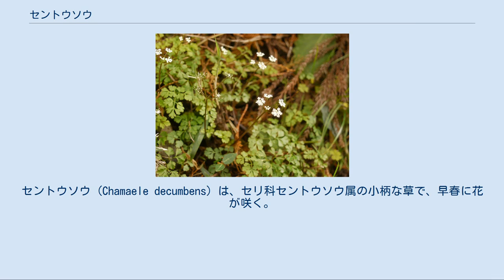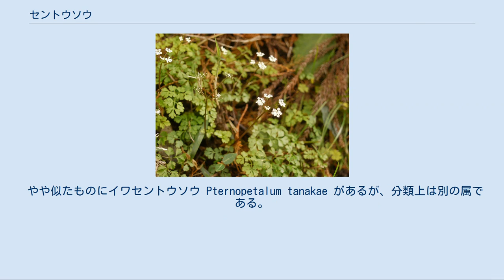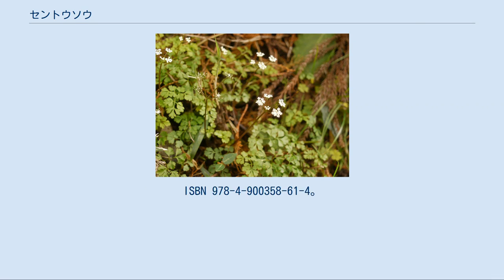セントウソウ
セントウソウ (Chamaele decumbens) は、セリ科セントウソウ属の小柄な草で、早春に花が咲く。
 柔らかで小柄な多年草である。
 根茎は短くて分枝し、株立ちになる。
葉は根出葉を多数だし、高さはせいぜい10cm。
葉柄は紫色を帯び、葉は緑か深緑、全体につやがあって無毛。
葉身は3回羽状複葉に細かく裂けるが、より裂ける回数が少ない例もある。
小葉は先の広がった三角形に近く、先端側は鋸歯状に切れ込む。
 花は4-5月に咲く、真っ白な5枚花弁は先端がわずかに内側に曲がり、5本の白い雄蕊が突き出る。
花茎は高さ10-30cm、密生する葉の上に抜き出て複散形花序をなし、苞葉はない。
個々の花は小さくて目立たないが、白くてまとまってつくので、薄暗い林床では全体としてはよく目立つ。
 名前の由来はわからないと牧野も書いている。
岡崎は仙洞草の字を当てている。
別名をオウレンダマシといい、これはオウレンに似ていることによる。
 森林の林床から林縁部に生える。
 北海道から九州まで分布する。
日本固有種である。
 春早くに咲く花は、花の少ない季節でもあり、目を引くが、それ以外には利害関係はない。
 セントウソウ属にはこの種しか含まれず、日本固有の単型属となっている。
葉の形に様々な変異があり、特に細いものをミヤマセントウソウ var. japonica Makino といって変種とするほか、その他いくつかの変種や品種が分けられているが、牧野 (1961) がミヤマセントウソウを単独項目で解説している以外ではあまり詳しく触れる書がなく、岡崎 (1997) はそれには一言も触れていないくらいである。
さほど重要な差違ではないとの判断であろう。
YListはヒナセントウソウ var. gracillima H.Wolff とヤクシマセントウソウ var. micrantha Masam. は変種とし、他に3つを品種として認め、上記ミヤマセントウソウもこれに含めて変種とは認めていない。
 やや似たものにイワセントウソウ Pternopetalum tanakae があるが、分類上は別の属である。
オウレンは別名の通り、葉の形はやや似ている。
もちろん花が咲けば全く異なったものであるのはすぐわかるが、葉も手で触れればはるかに硬いので、混同することはまずない。
 ^ 大場秀章（編著）『植物分類表』アボック社、2010年、第2刷。
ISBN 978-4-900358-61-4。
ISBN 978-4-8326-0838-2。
 ^ a b 米倉浩司・梶田忠 (2003-). “Chamaele decumbens (Thunb.) Makino” (日本語). BG Plants 和名−学名インデックス（YList）. 2012年8月13日閲覧。
 ^ "'Chamaele decumbens Makino". Tropicos. Missouri Botanical Garden. 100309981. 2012年8月13日閲覧。
 ^ 牧野 (1961) p. 440 ^ 岡崎 (1997) p. 107 ^ YList セントウソウ